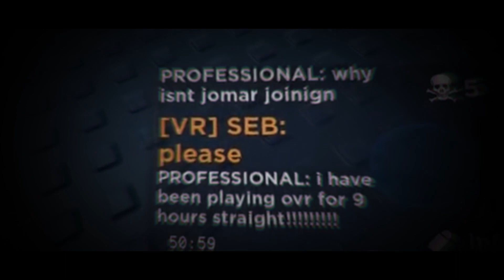The opposer vr expierence 4 trailer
for the few people that are wondering, no the actual video will not be like this.
this is more of a goof than anything lol